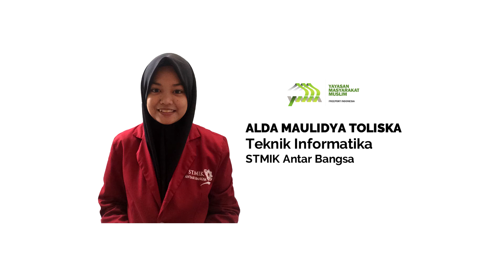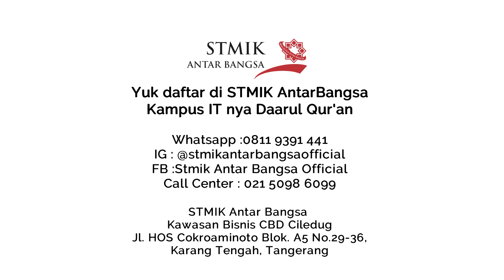LAZ YMM Freeport Indonesia dan STMIK Antar Bangsa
Profile mahasiswa beasiswa LAZ YMM FI di STMIK Antar Bangs

@laz. ymmfi official